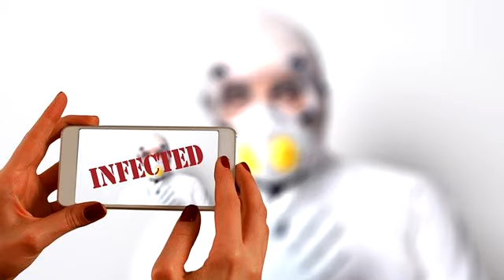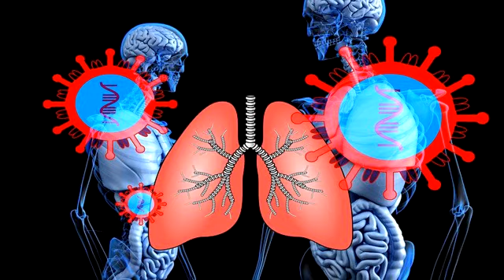CORONAVIRUS: explicacion en ESPAÑOL LATINO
Hola amigos de  chipitops, hoy explicare el coronavirus. Que es, que tipos hay, origen,medios de transmisión y medidas preventivas.
La COVID-19 es una enfermedad infecciosa causada por un nuevo virus que no había sido detectado en humanos hasta la fecha.
El virus causa una enfermedad respiratoria como la gripe (influenza) con diversos síntomas (tos, fiebre, etc.) que, en casos graves, puede producir una neumonía. Para protegerse puede lavarse las manos regularmente y evitar tocarse la cara.
CÓMO SE PROPAGA
El nuevo coronavirus se propaga principalmente por contacto directo (1 metro o 3 pies) con una persona infectada cuando tose o estornuda, o por contacto con sus gotículas respiratorias (saliva o secreciones nasales).